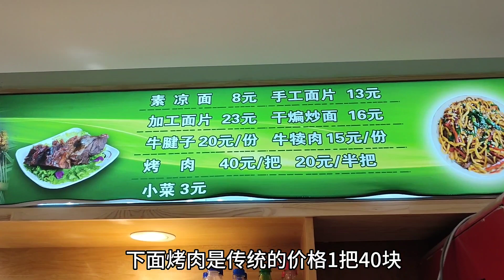深巷子里芝麻干煸炒面，地方偏生意火，周围百姓的食堂【虎三走世界】